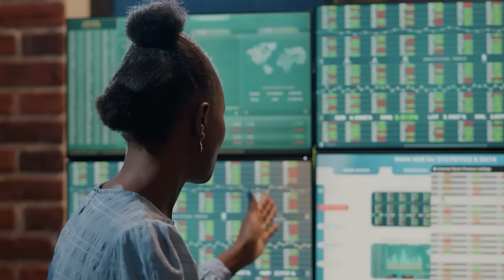Wing Venture Capital’s Founding Partner, Peter Wagner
Peter Wagner is a Founding Partner of Wing Venture Capital, where he focuses on the Modern Enterprise, an agile workplace built on data and powered by AI. Peter has led investments in dozens of early-stage companies, including Snowflake, Gong, and many others, which have gone on to complete IPOs or successful acquisitions. Recently Wing has announced Wing Four, a new $600 million pool of capital dedicated to early-stage investing and long-term company building in B2B technology. Peter was also featured on the Forbes Midas List as one of the top tech investors.

You can learn more about:
1. How to build a successful fund?
2. How to invest in the AI companies that truly matter?
3. How does AI transform businesses?

The company’s funds have consistently outperformed public market equivalents, with over $1.1 billion raised and invested in over eleven hundred portfolio companies. They have a dedicated team of fifty full-time venture investors and were the #1 most active venture firm in the US in 2022 and #3 globally according to Pitchbook. Investing in venture capital can help reduce overall portfolio risk and increase the likelihood of stronger returns. Investors must be accredited. Please note that all financial investments involve risk, past performance does not guarantee future results, and it is important to conduct your own research and seek professional advice before making any investment decisions.
Join the SVP fam with your host Grace Gong. In each episode, we will have conversations with some of the top investors, superstar founders, and well-known tech executives in silicon valley. We will have a coffee chat with them to learn their ways of thinking and actionable tips on how to build or invest in a successful company.

RELEVANT HASHTAGS